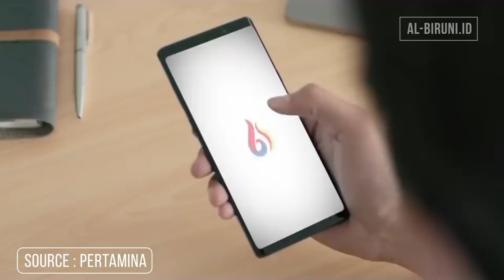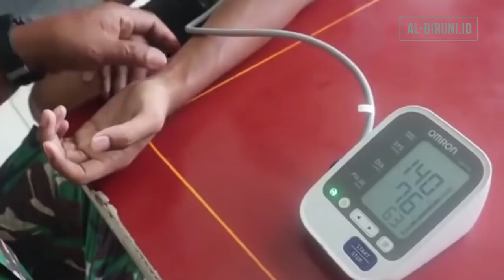GAGAL TES PANTUKHIR, 3 Hal Ini Dapat Membuat Hidupmu Lebih Baik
Memiliki keinginan untuk mengabdikan jiwa dan raga demi menjaga keutuhan Negara Kesatuan Republik Indonesia (NKRI) merupakan mimpi jutaan pemuda dan pemudi Negeri ini, mungkin itu juga mimpi Anda salah satunya.
Namun, tentunya untuk dapat memiliki kesempatan tersebut, terdapat begitu banyak macam proses yang harus dilewati. Dan tentu saja, proses tersebut tidak selalu berakhir dengan bahagia.